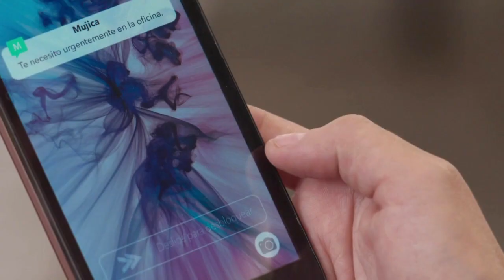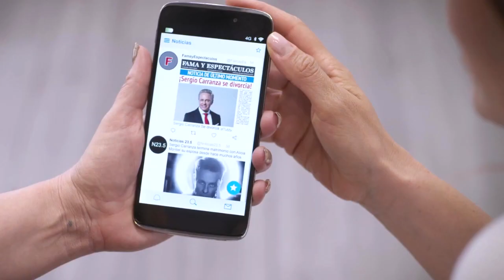Se Nos Deixam 03/03 QUINTA-feira - Hoje 3 de março de 2022 - Resumo Completo do capítulo 34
Se Nos Deixam 03/03 Resumo completo. Resumo da novela Se Nos Deixam 3 de março de 2022. Se Nos Deixam hoje quinta-feira. Se Nos Deixam 03/03/22. Confira tudo o que vai acontecer amanhã em Se Nos Deixam. Resumo Sem Cortes Se Nos Deixam 03/03/2022. Próximo Capítulo de Se Nos Deixam.

Resumo Completo de Se Nos Deixam do dia 3 de março de 2022.

Se Nos Deixam 03/03/2022 quinta-feira capítulo 34

SND 03/03/2022
SND 03/03

Resumo da Chamada Se Nos Deixam 03/03

Resumo da novela do SBT Se Nos Deixam.

Se Nos Deixam resumo diário com imagens

Telenovela Si Nos Dejan